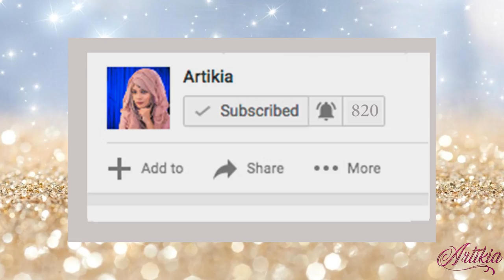Easy Layered Hijab Style for Beginners || Hijab Tutorial || Artikia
By Artikia !

AssalamuAlaikum Hijabees..

Hijab & Inner Cap from:: From Abroad (You can get similar hijab at any  online hijab shop)

Short note about me:: I'm Artikia! Welcome to my channel..On my channel you'll find how to wear hijab/niqab in different style,easy hijab tutorial,simple hijab tutorial with inner cap,party hejab tutorial with covering chest,gorgeous hijab tutorial,double layer heejub styles with a modest outfit..I love doing different hijab tutorials!!

I'm grateful for the wonderful support I've received from viewers.It makes my day reading your lovely comments on my channel,videos and social media!